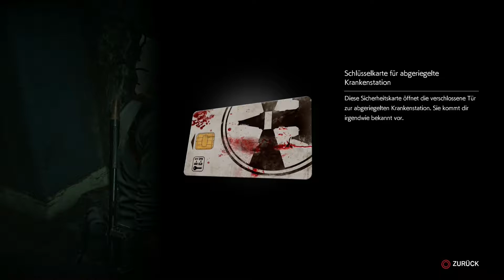Let's Play The Evil Within 2 #13 - Die Geister die ich rief [HD][Ryo]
Summen. Singen. Eine aufdringliche Geisterlady. Dieses Spiel bietet wirklich das volle Programm...